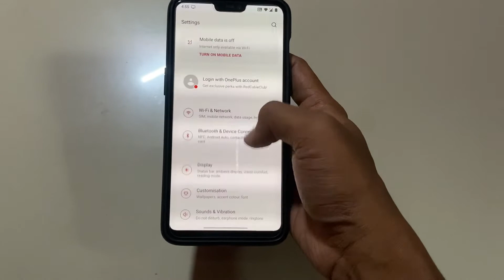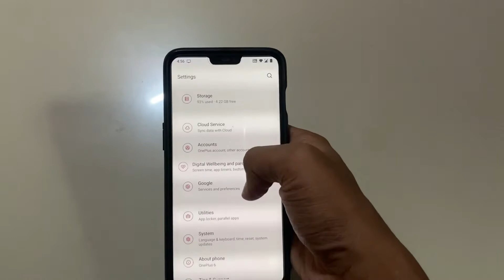How to Use 2 Whats app || 2 Instagram in one mobile || Parallel App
2 whatsapp in one mobile
2 whatsapp in one phone
Dual app
Parallel application